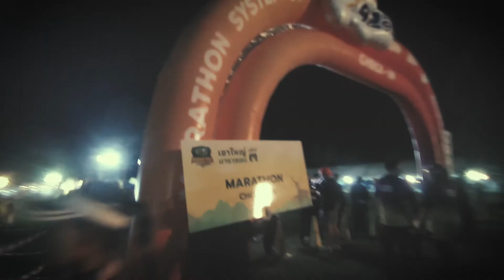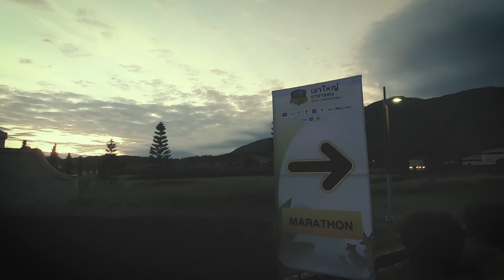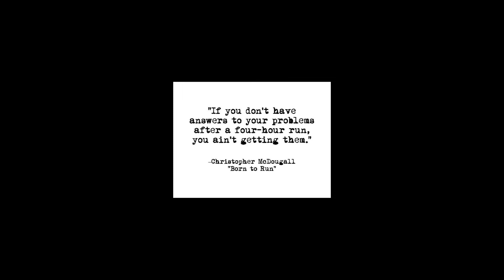My First Marathon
ไม่อยากปล่อยให้เป็นแค่ความฝัน เลยลุกขึ้นมาทำให้ฝันนั้นเป็นจริง ..